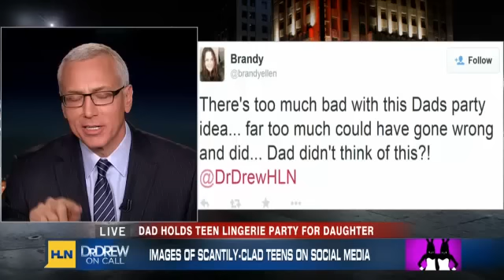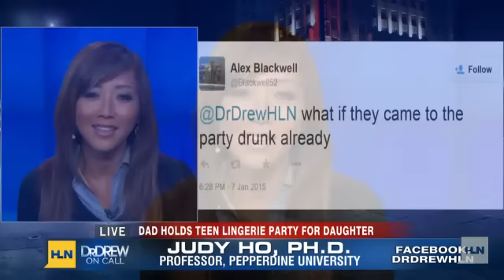Father holds teen lingerie party for daughter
Jeffery A. Lake, a father in Poway, Calif., allowed his daughter to throw a lingerie-themed party for her 18th birthday.The invitation, which was written by the teen, read, "For apparel feel free to interpret the theme how you'd like but if you need some ideas, guys - robes, Chip n' dales dancers, Hugh Hefner styled clothing, whatever you're comfortable with. And ladies - playboy bunny costumes, bunny tails and cars, tutu's, leotards, anything that's in your comfort zone."